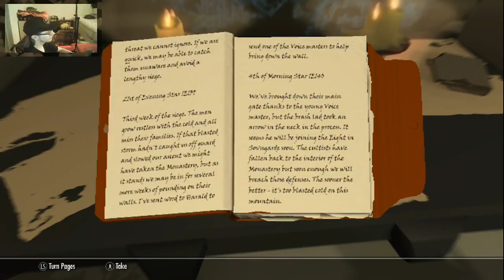Skyrim Survival Challenge Final: This is How it Ends!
Spoiler alert, this is the episode where I beat the thing!